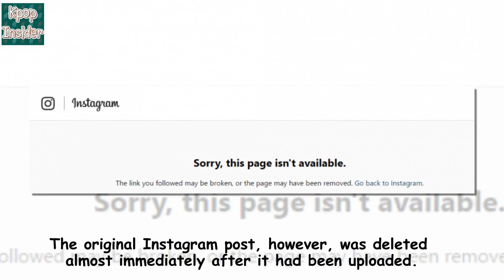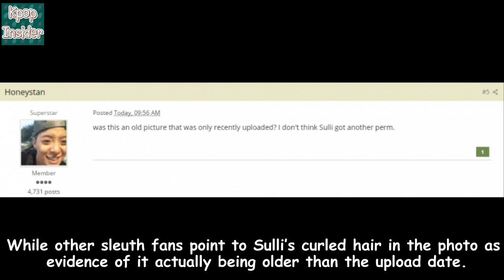Intimate photo between Sulli and Nam Taehyun stirs curiosity among fans